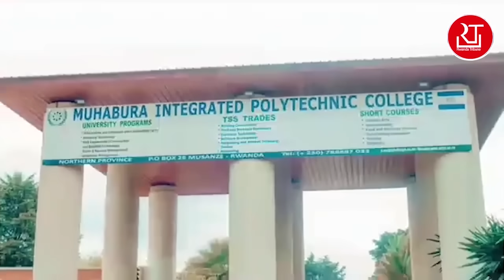AMAKURU MASHYA: DORE UBUTUMWA INTUMWA YA KAGAME MU BURUNDI YASHYIRIYE NDAYISHIMIYE